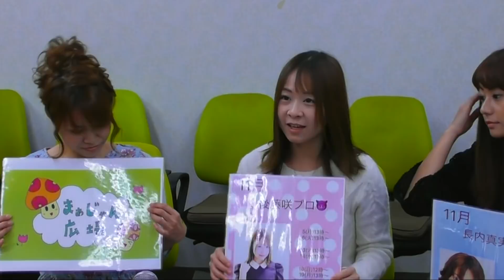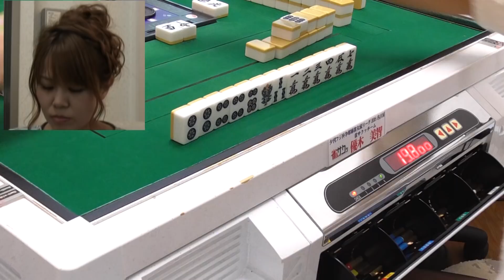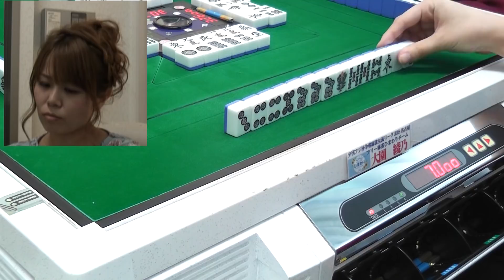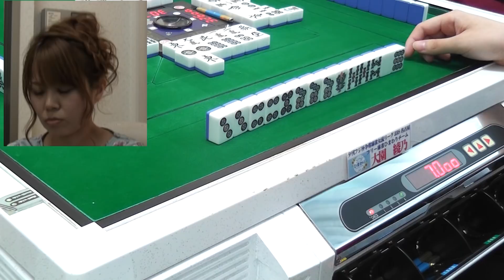【麻雀】夕刊フジ杯争奪麻雀女流リーグ2019 名古屋 第2節 1回戦【夕刊フジ杯】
今年も女流プロの熱い戦いが幕を開けます。
西日本リーグは、第6期にひまわりチーム 池沢 麻奈美プロ（当時アマ 現在連盟）
第7期に雀トップチーム 水瀬 千尋プロ（協会）
が個人戦を制し、第10期には雀サクッチーム 佐藤 あいりプロ（連盟）池沢 麻奈美プロ（連盟）
が団体戦を制しました。

年々レベルUPする夕刊フジ杯。今年も名古屋4チーム 大阪8チームがエントリー。 麻雀女王を目指して対局を行います。

【参加チーム　名古屋】
SSC東海　山田佳帆プロ（最高位戦）松山由希プロ（最高位戦）相川まりえプロ（最高位戦）
雀サクッ　優木美智プロ（連盟）与那城葵プロ（最高位戦）
フリー麻雀ひまわり　中野ありさプロ（最高位戦）大園綾乃プロ（最高位戦）るなさん（アマ）
まぁじゃん広場　長内真実プロ（連盟）田中けいこさん（アマ）後藤　咲プロ（連盟）
【西日本審判部長】　望月雅継プロ（連盟）
【解説】　梶本琢程氏

※当番組は雀サクッTVのコンテンツです。